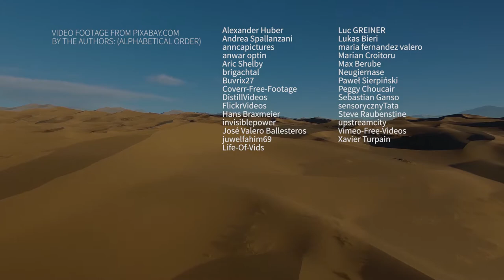Music for Documentaries III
Music for documentaries. The music is embedded in the edit and joins the narrative and enhances it in many cases. Music to travel and to send sensations and to store memories of the trips and to retrieve them again.
The great calm and peace that there is in the deserts, the strength of the sea, the big evocative power of the ocean, the slow flight through the mountains, and the view of a distant horizon become a restorative balm and a time machine that allows us to travel far away or to recover memories stored in our mind.

2.- Quantum Consciousness - Pt. 1

3.- Quantum Consciousness - Pt. 2

4.- Quantum Consciousness - Pt. 3

Authors (alphabetical order):
Alexander Huber
Andrea Spallanzani
anncapictures
anwar optin
Aric Shelby
brigachtal
Buvrix27
Coverr-Free-Footage
DistillVideos
FlickrVideos
Hans Braxmeier
invisiblepower
José Valero Ballesteros
juwelfahim69
Life-Of-Vids
Luc GREINER
Lukas Bieri
maria fernandez valero
Marian Croitoru
Max Berube
Neugiernase
Paweł Sierpiński
Peggy Choucair
Sebastian Ganso
sensorycznyTata
Steve Raubenstine
upstreamcity
Vimeo-Free-Videos
Xavier Turpain

Many thanks to all of them!